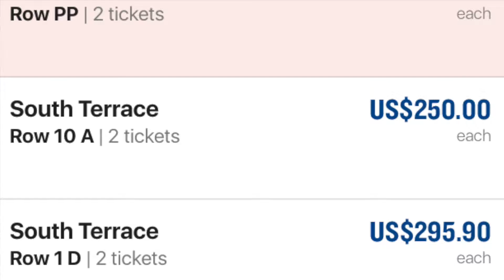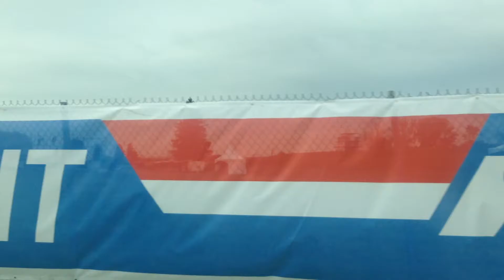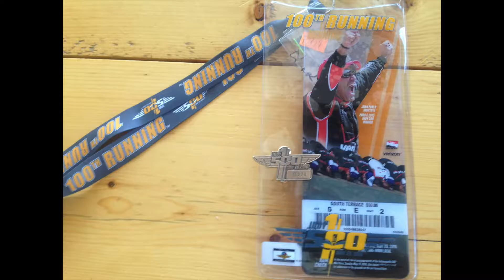The 100th Running of the Indy 500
Personal take on the 100th Running of the Indy 500